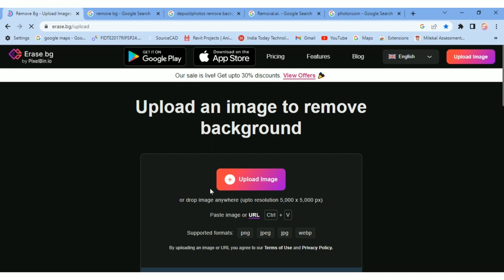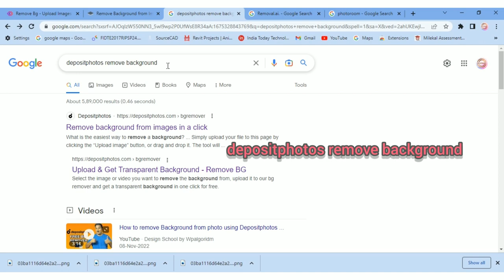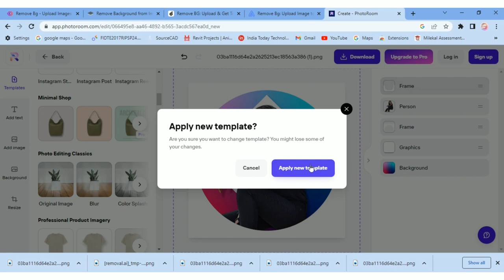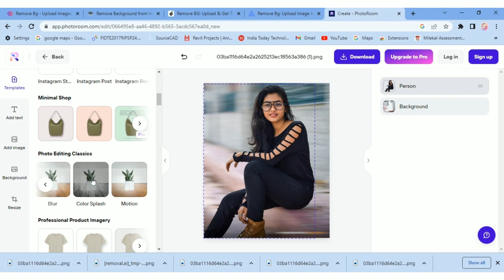background remover website hd free | removebackground background online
top5 best background remover website hd free | remove background online